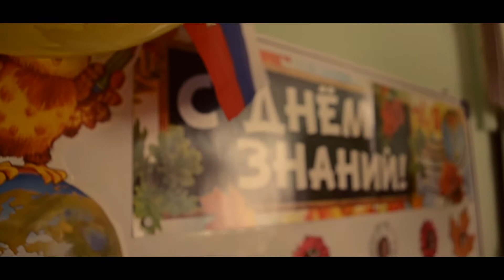Первое сентября 2017-2018 учебный год